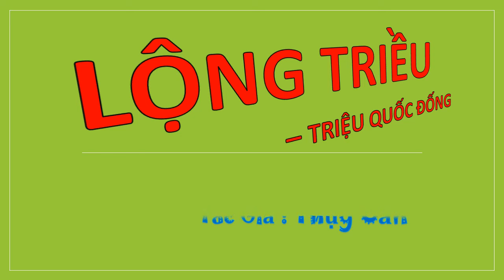Tập 61-70 - 02 - LỘNG TRIỀU - TRIỆU QUỐC ĐỐNG, Úp theo yêu cầu, Tác giả : Thụy Căn, Truyện audio.